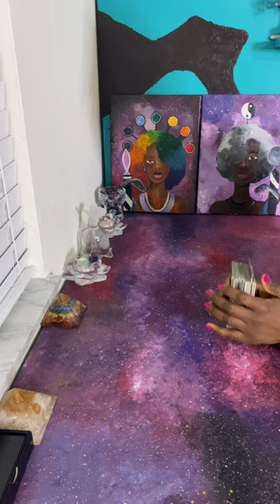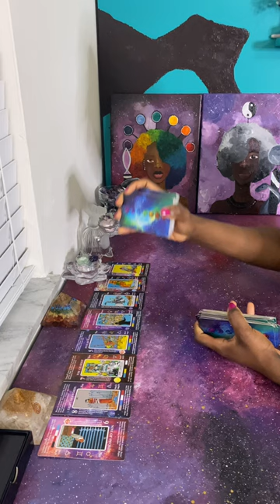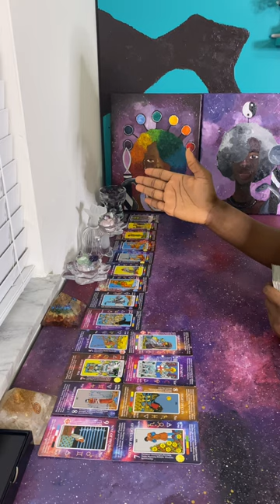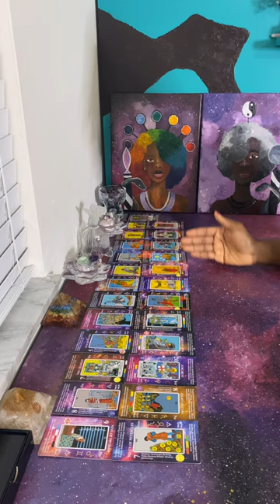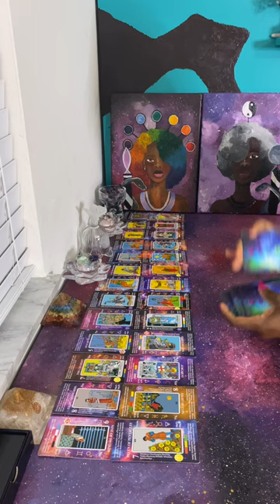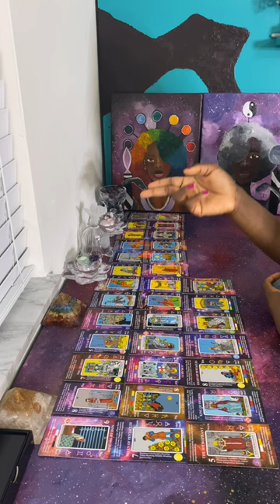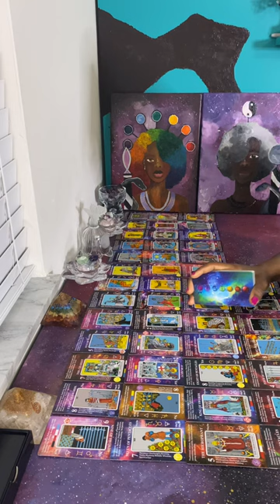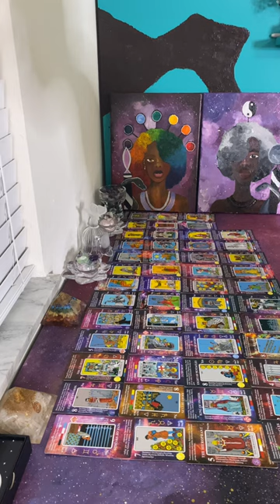Greedy QUEEN OF PENTACLES about to make her last wrong move & STOLEN INHERITANCE being returned